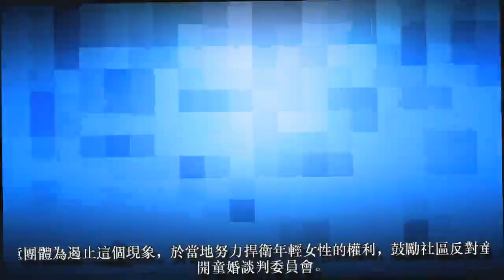12歲女童嫁60歲老漢：婚姻毀了我夢想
12歲女童嫁60歲老漢：婚姻毀了我夢想